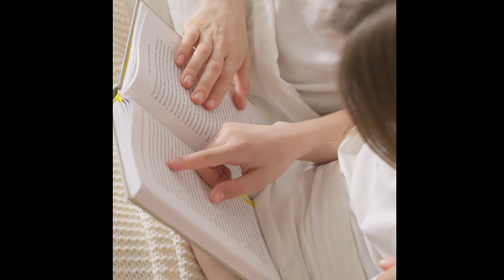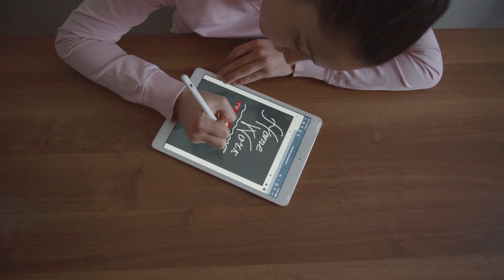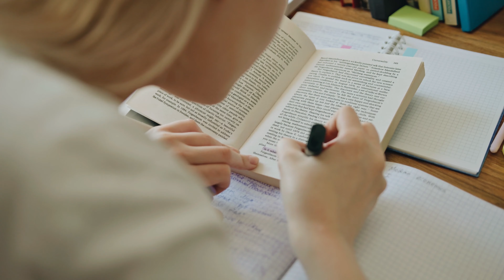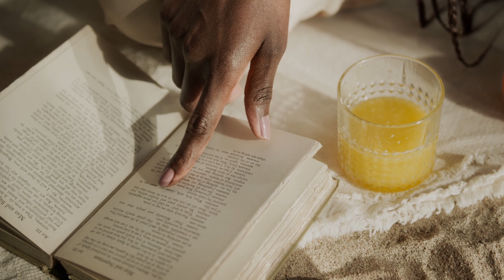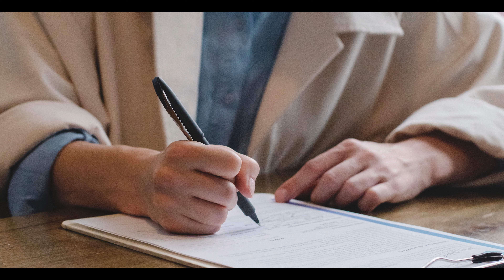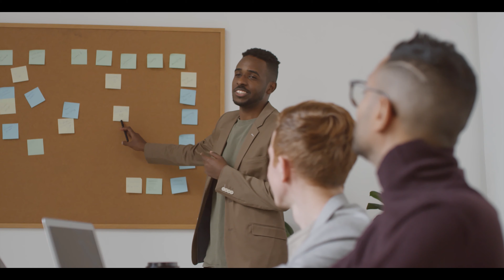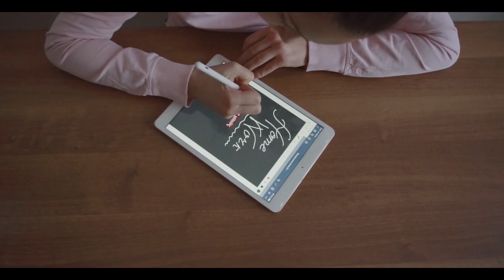SESLİ KİTAP- Sınıf Öğretmeninden Velilere Öneriler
Çocuklar bizim geleceğimizdir.